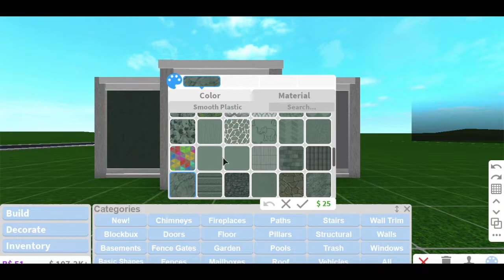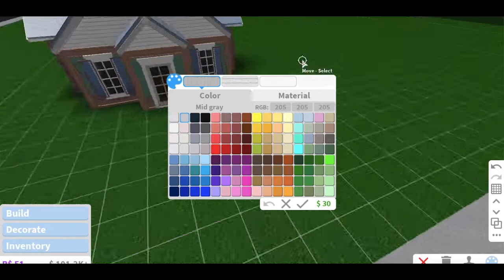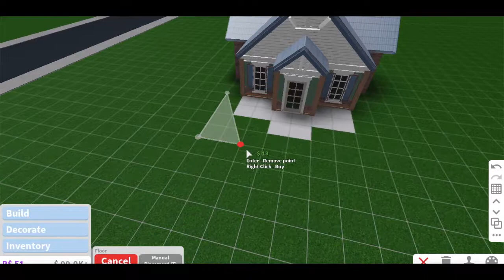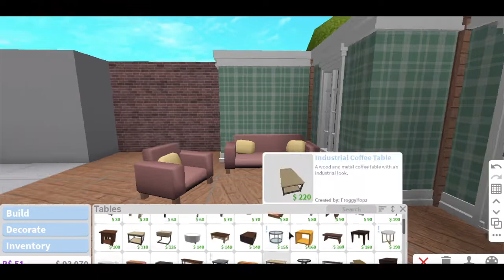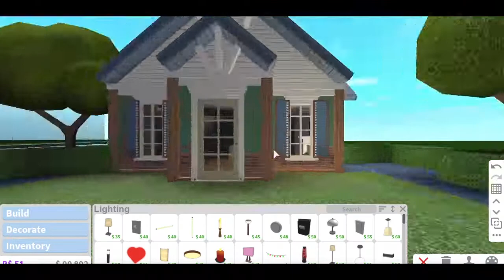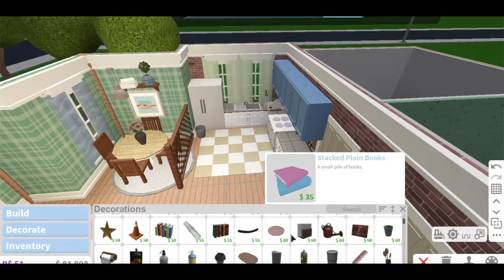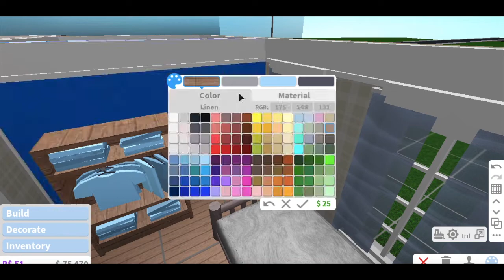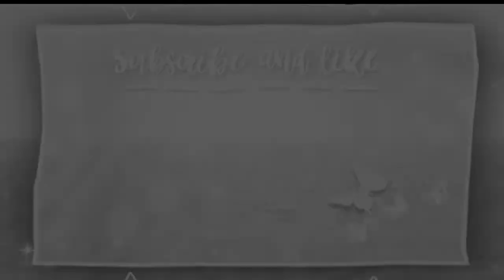Bloxburg Ambient Cottage No Gamepass ♡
ᕙ(⇀‸↼‶)ᕗ
                   i dare you to open me

Don't forget to put video quality on 720ph!

COST: 35k
GAMEPASSES: none